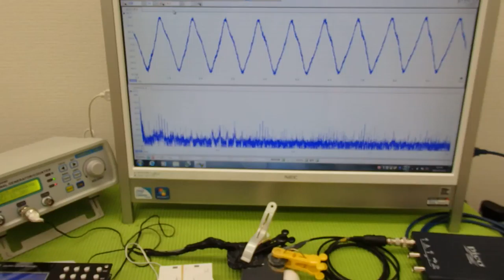対象物の振動モードに合わせた、超音波制御技術 ultrasonic-labo